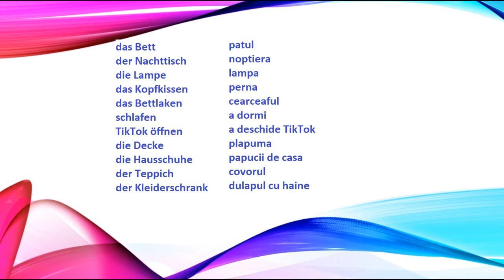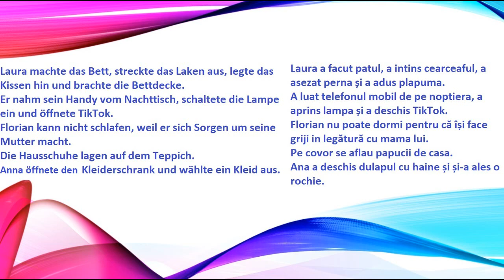Dormitorul in limba germana